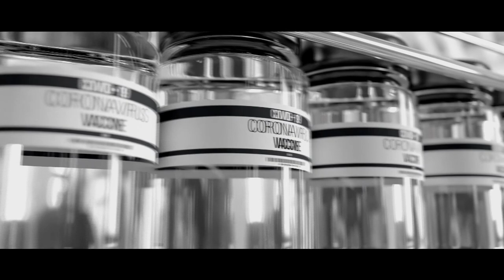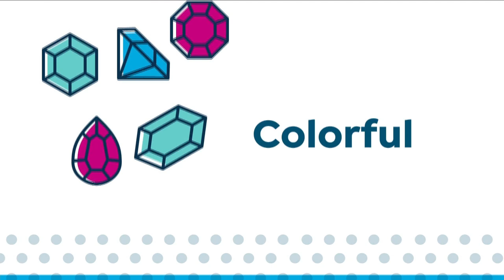HSN | Wake Up Beautiful with Valerie 05.26.2021 - 09 AM